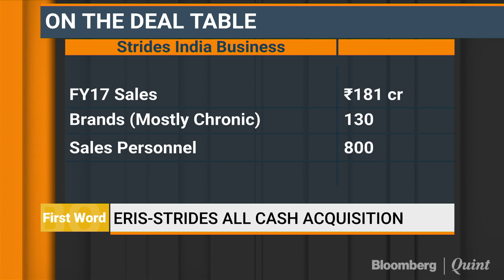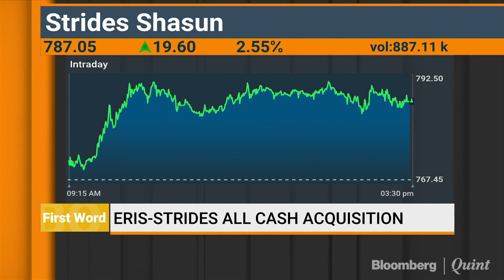Eris-Strides All Cash Acquisition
Eris Lifesciences buys Strides Shasun’s India business for Rs 500 crore. BloombergQuint's Darshan Mehta shares more details.